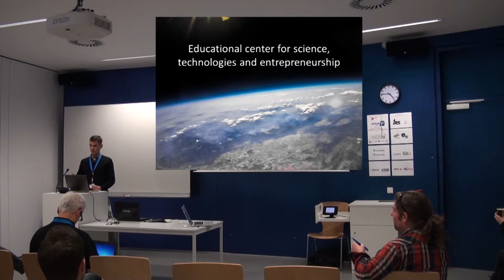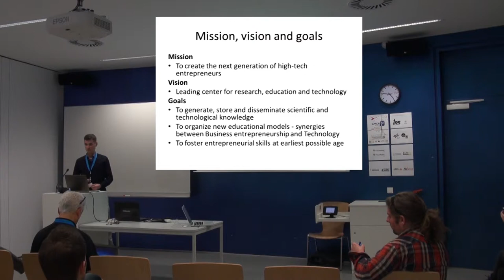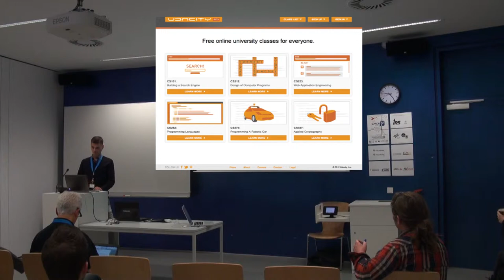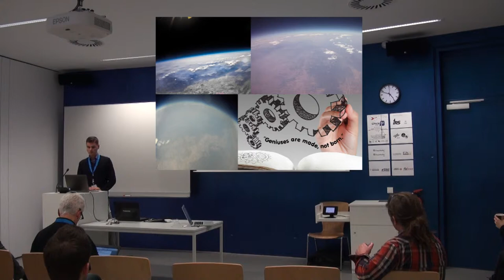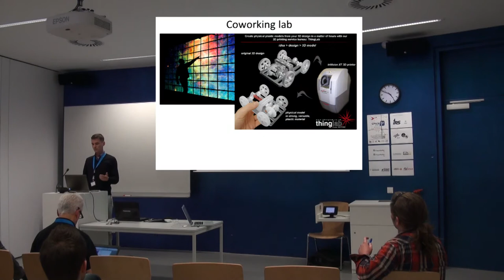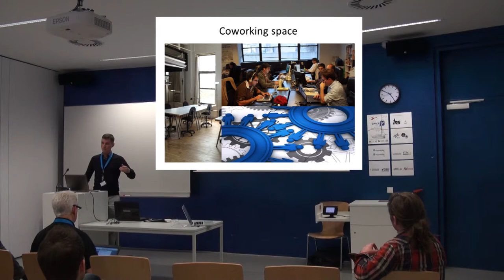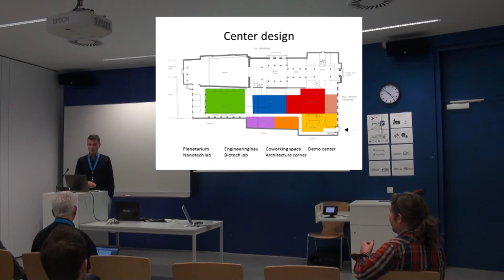spaceup stuttgart 2012 5min talk raycho raychev educational center for science, ...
Raycho Raychev with his extended T-5Min talk about his "Educational center for science, technologies & entrepreneurship" project for students in Sofia, Bulgaria.
You can also twitter him and ask for more information.